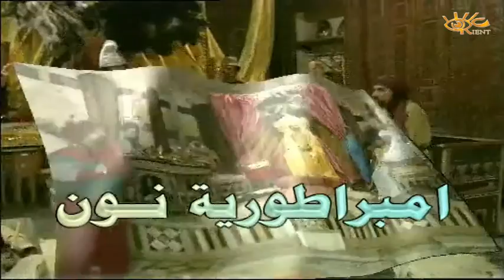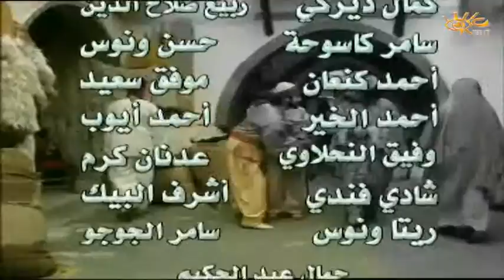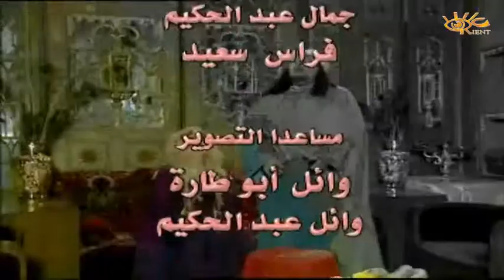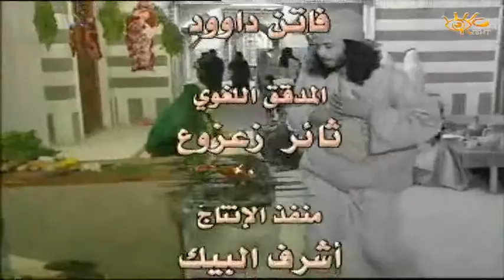مسلسل امبراطورية نون الحلقة 4 الرابعة | Imbaratoriet Noon HD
مسلسل «امبراطورية نون» كوميدي خيالي يعتمد على التراث،
بطولة
 فاديا خطاب - حسام تحسين بك - ايمن رضا - عبيد شمس الدين - شكران مرتجى - عصام عبه جي -
تأليف وسيناريو محمد زكية